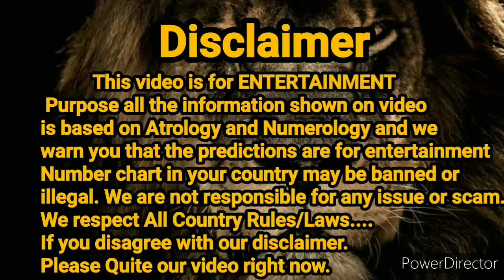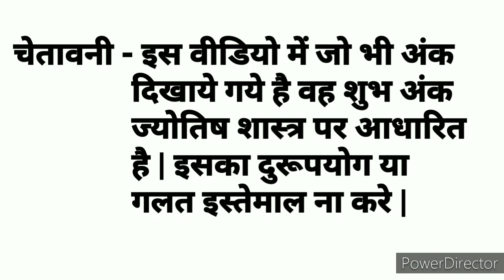Milan Day || 21.10.2020 || Congratulations Dosto Free Hit 20 Ki Jodi Pass